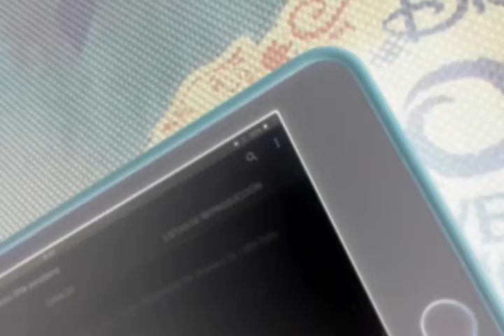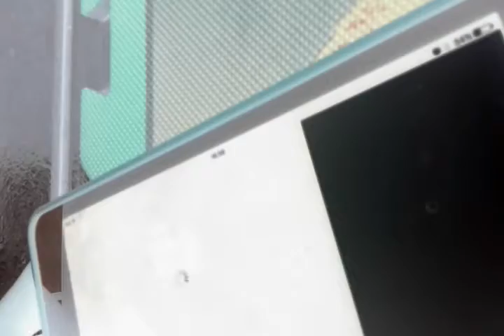Backyardigans and little einteins